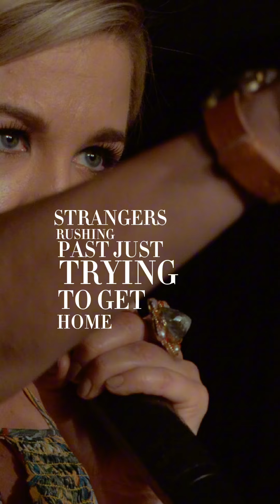Valeska Muller Cover of Lost Without You by Freya Ridings